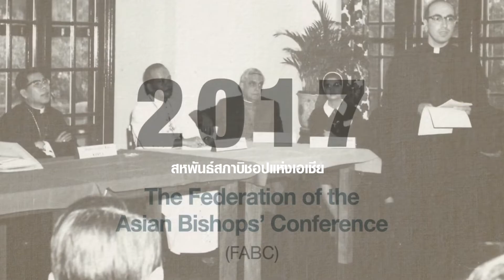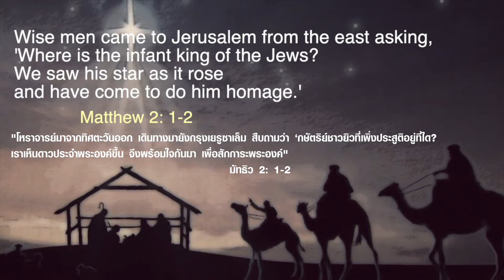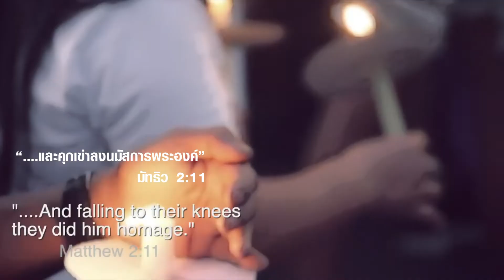เบื้องหลัง "โลโก้" ฉลอง 50 ปี FABC (พากย์ไทย 4 นาที)